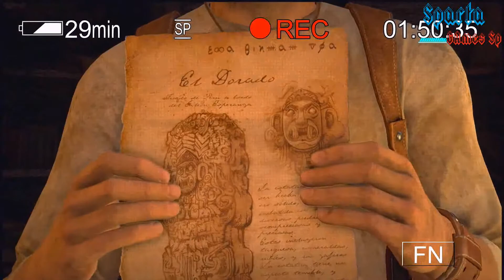Uncharted Drake's Fortune - Campanha #8-Parte Alfandega (Dublado em PT-BR)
Disponivel para Download no  PS4 e PS3.